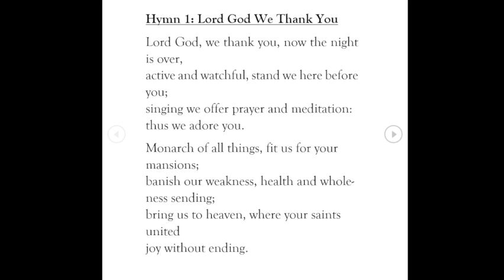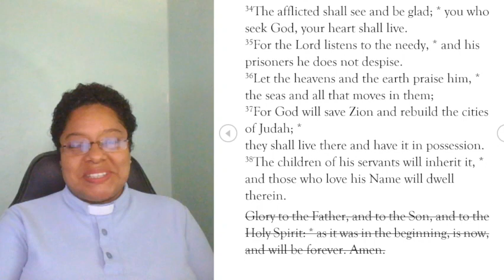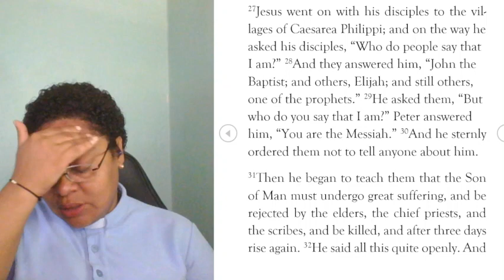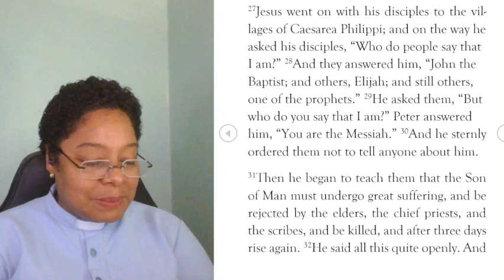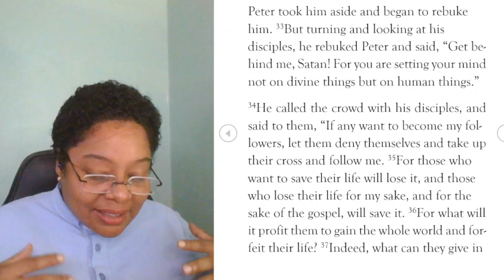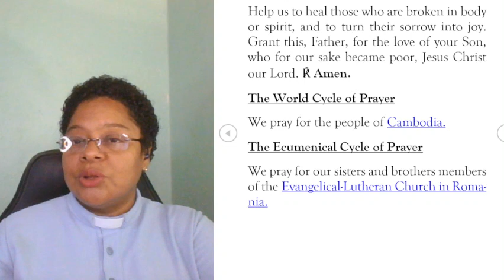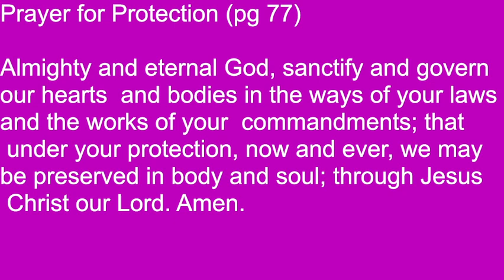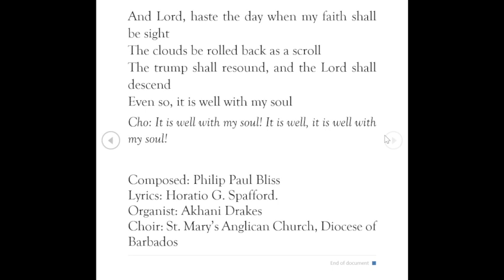Morning Prayer March 14, 2024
Hymn 1: Lord God We Thank You
Singers: Donna Seda (soprano), Laurel Helgren (alto), Gaye Gay (tenor), Bob Mangels (bass)
Words: attributed to Gregory the Great, sixth century;
trans. Percy Dearmer, 1906
Tune: Christe sanctorum

Hymn 2: It Is Well With My Soul
Composed: Philip Paul Bliss
Lyrics: Horatio G. Spafford.
Organist: Akhani Drakes
Choir: St. Mary’s Anglican Church, Diocese of Barbados